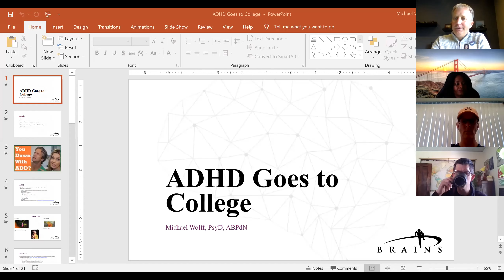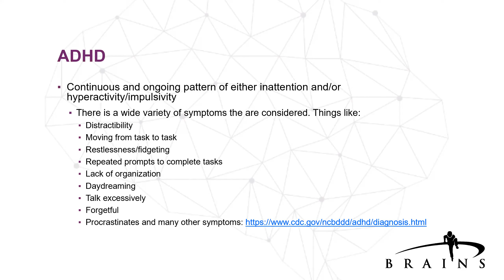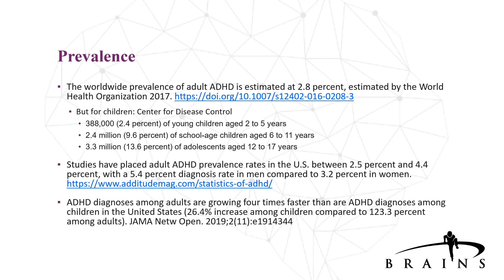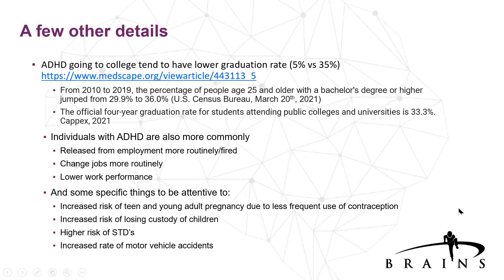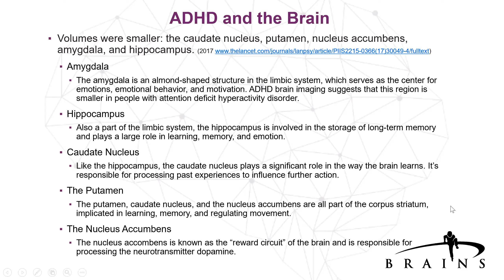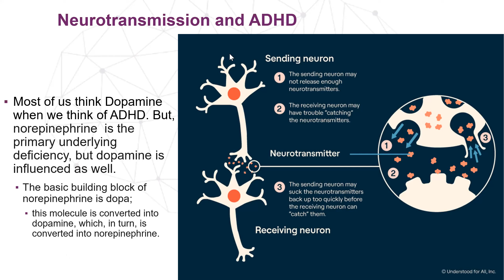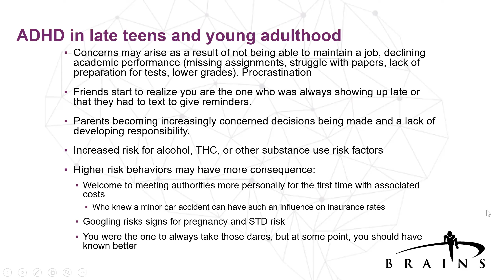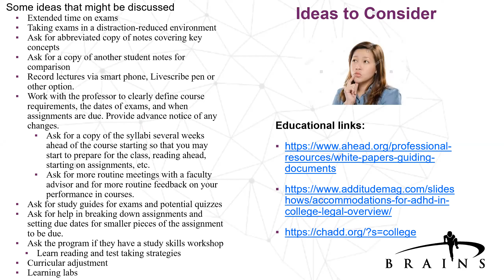2021 ADHD Goes to College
Join us in welcoming Dr. Michael Wolff, PsyD, ABPdn to GRCC to explore the biology of Attention-Deficit/Hyperactivity Disorder (ADHD).  Dr. Wolff's webinar presentation will include the neuroscience of ADHD, discuss how impulsivity, inattention and hyperactivity can translate into academic , psychological, social, and adjustment difficulties for college students; and offer evidence-based recommendations for college students to manage ADHD.